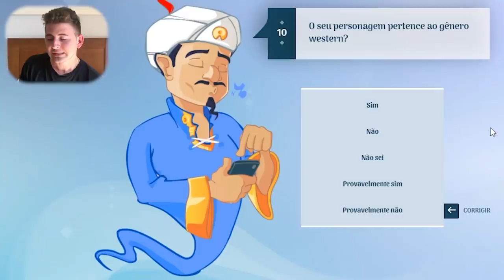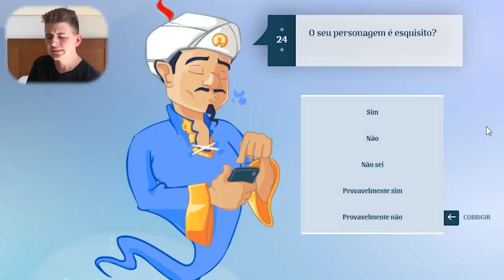O AKINATOR CONHECE O CABEÇA DE LUZ! AMIGO DO CABEÇA DE SIRENE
Nesse vídeo do akinator eu testei ele vendo se ele conhece o amigo do CABEÇA DE SIRENE (SIREN HEAD), conhecido como CABEÇA DE LUZ (LIGHT HEAD).